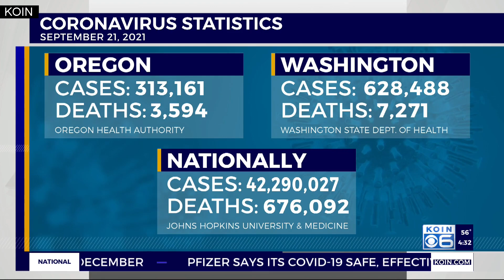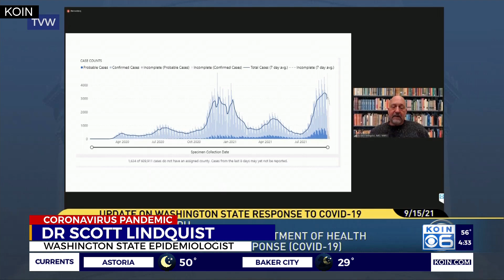Lambda, mu are COVID 'variants of interest' at this time